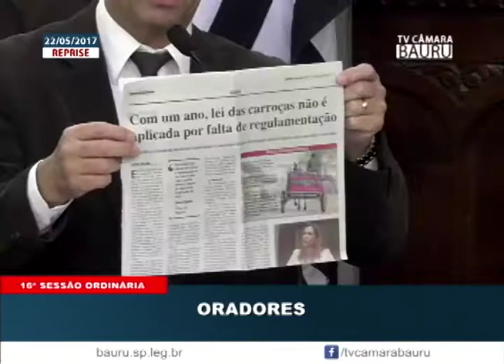CORONEL MEIRA 22 05 17